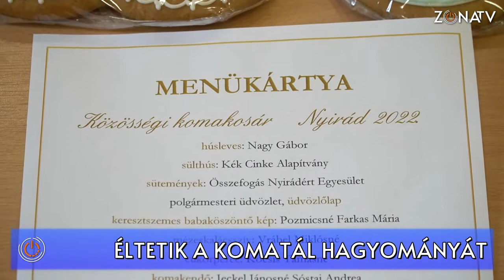ZÓNA TV - HÍRADÓ - NYIRÁD - ÉLTETIK A KOMATÁL HAGYOMÁNYÁT - 2022.11.09.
Szép múltra visszatekintő hagyománya van Nyirádon, hogy éltetik a komatál szokását. Számos civil összefogásával, gondosan készülnek a hozzávalók, melyek egy része a települési értékek körébe tartozik, valamint ételek és kézműves termékeket tartalmaznak a komakosarak. Az önkéntesek örömmel szállítják ki az újszülöttek családjaihoz az ajándékokat, s ezzel jelképesen a családot a közösség tagjává fogadják.